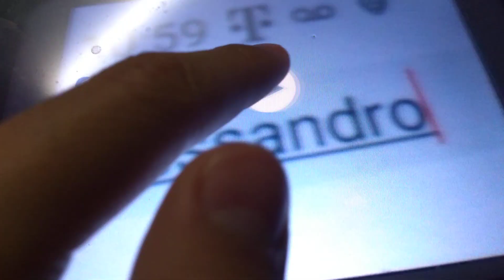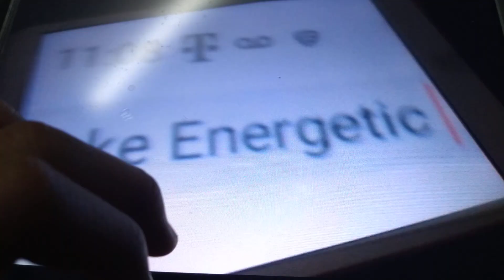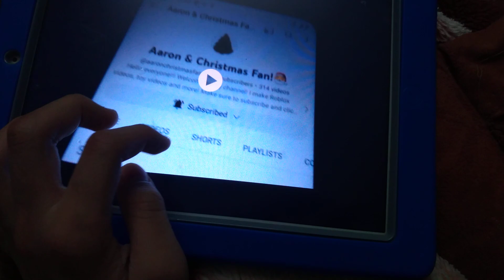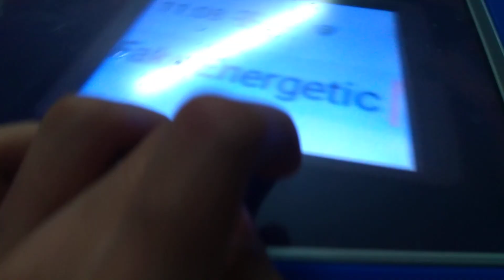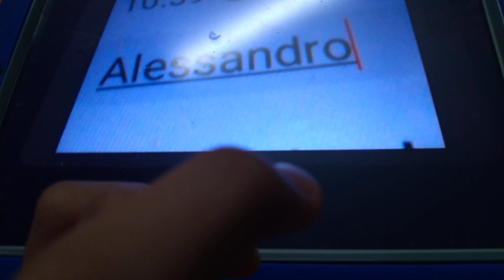The HDE Face Off Round 10